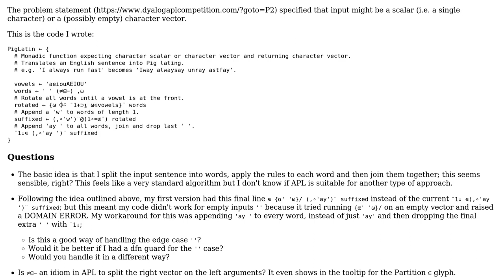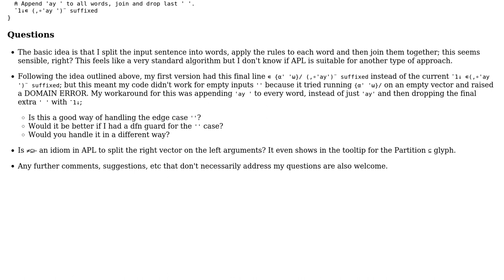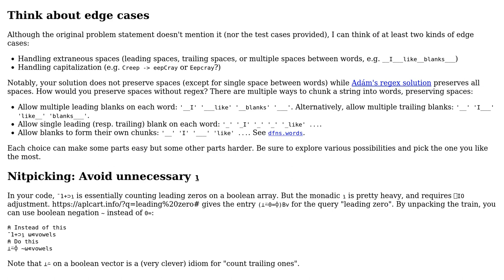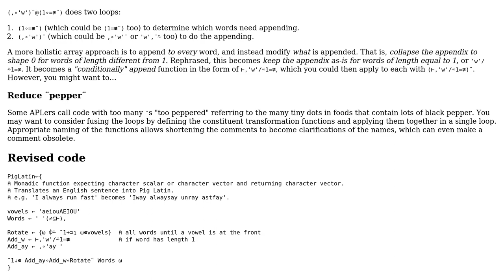Code Review: Simplified Pig Latin translator in APL (2 Solutions!!)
Code Review: Simplified Pig Latin translator in APL

With thanks & praise to God, and with thanks to the many people who have made this project possible! | Content (except music & images) licensed under CC BY-SA | Music | Images & others | With thanks to user RGS user Bubbler user Adam and the Stack Exchange Network Trademarks are property of their respective owners. You are responsible for your own actions.